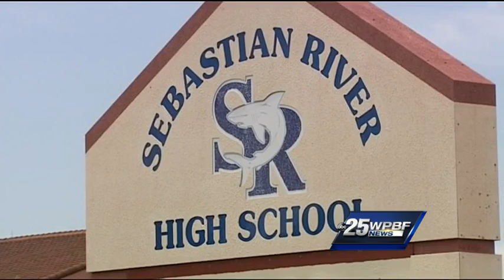Kaitlyn Hunt rejects plea deal, will go to trial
Kaitlyn Hunt, the 18-year-old who faces criminal charges for having a sexual relationship with a 14-year-old girl, rejects a plea deal and will go to trial.